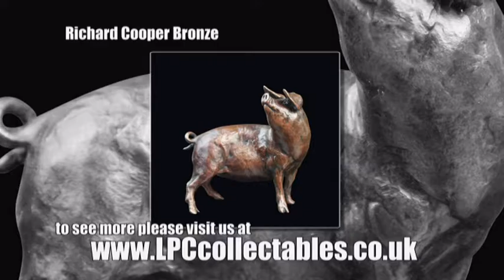RCB animals and insects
Richard Cooper Bronze animal and insect sculptures for 2017. to see our range of RCB.